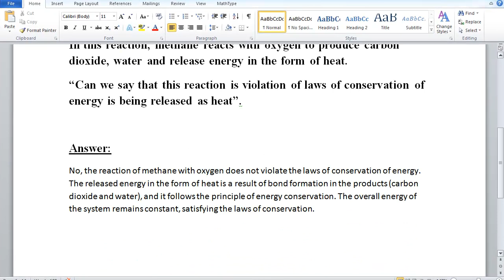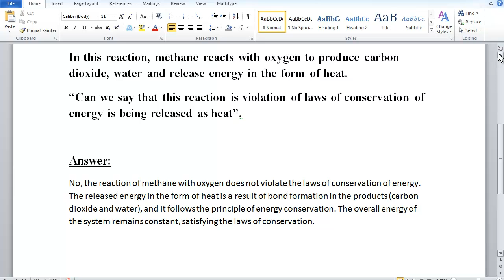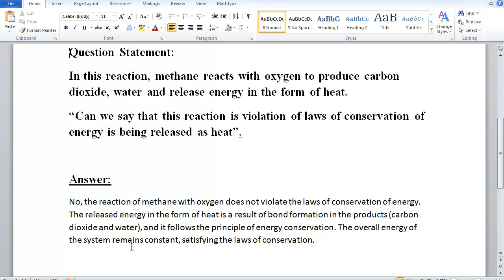GSC101 GDB Correct Solution| Virtual University |Short Lectures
DiscoverEducation Latest updates of virtual university of Pakistan